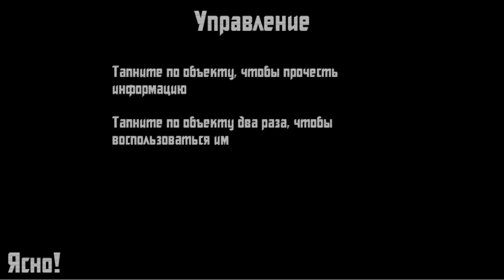ФНАФ Необычные ночи с Нептуном | FNAF Unusual Night with Neptoon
Всем привет с Вами Элина! Играем в игру fnaf НЕОБЫЧНЫЕ НОЧИ С НЕПТУНОС.
Добро пожаловать в ресторан популярного летсплейщика The NeptooN! Нас ждёт много веселья, много игр и много еды и свежих напитков!

События происходят в недалёком будущем (2026 год). Ютуберы Нептун и Арклайт открывают свой ресторан. Все было хорошо, но в один момент с аниматрониками происходит что-то странное. Нептун беспокоится об этом и понимает, что только в конце недели аниматроников смогут забрать на ремонт. Поэтому ресторан нуждается в охране.